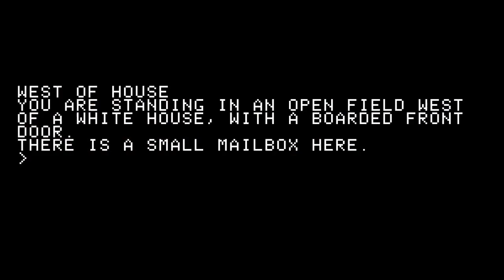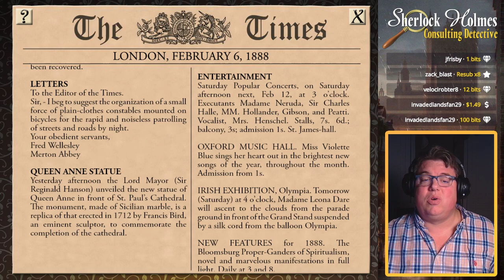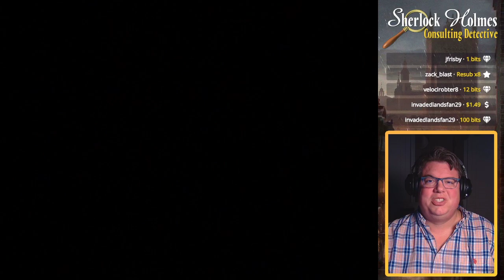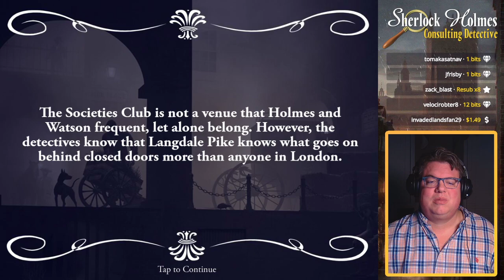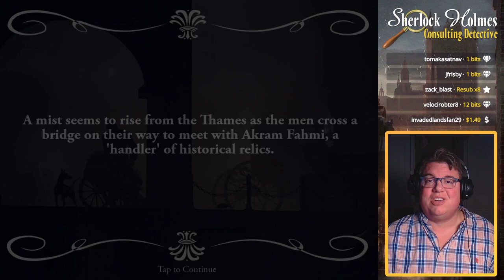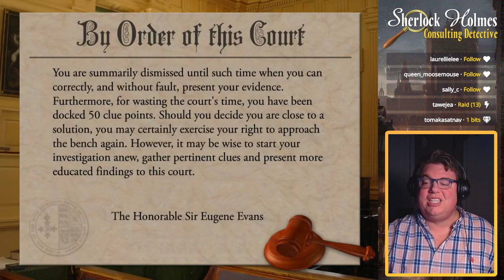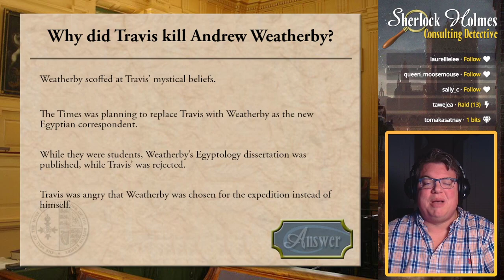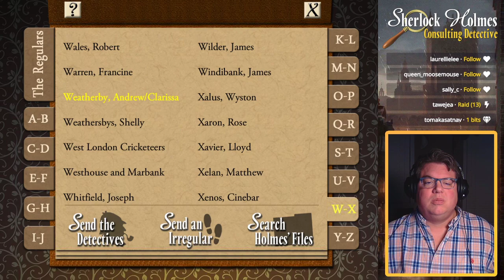Sherlock Holmes Consulting Detective: The Case of the Mummy's Curse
I'm playing Sherlock Holmes Consulting Detective: The Case of the Mummy's Curse, a 1991 FMV mystery, for the first time. This is based on the tabletop game of the same name, and I'm sure it won't be an exercise in wild deductive reasoning or anything. Watch along as I attempt to unravel the case (without unraveling myself in the process).

These videos were originally streamed live on Twitch Follow me there to keep up with all my latest streams.